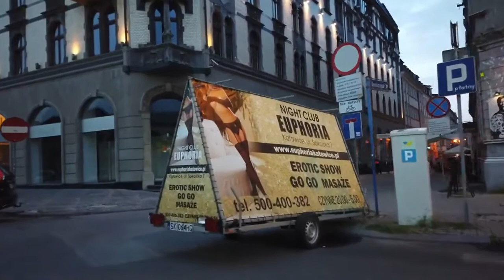Polonya - Poland - Cadde Turu - Walking Street 4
Bu kanalda her şey var. Dünyadan ve Türkiyeden güzel manzaralar, cadde turları ve insan manzaralarıyla ve tabi ki müzik eşliğinde bir yolculuğa çıkacaksınız. Bazen içinde dolaştığımız gezdiğimiz ülkenin yada şehrin geleneksel müzikleri, bazen o ülkenin dışında bambaşka bir ülkenin melodisi. Bu kanalda seyrettiğiniz videolarda ülkenin sokaklarında caddelerinde gezerken insanların gülümsemesinden ya da hüzünlerinden o ülkenin ruh halini anlayacak, dağlarında, denizlerinde, ülkenin görmeye değer yerlerinde müzik eşliğinde gezerken kendi ruh halinizi güzelleştireceksiniz. Gelin bu yolculuğa beraber çıkalım.